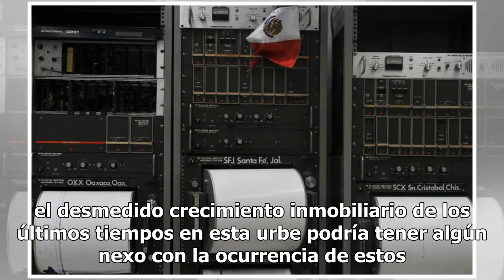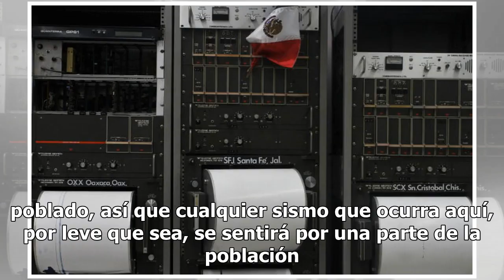Sismos de baja intensidad por fallas geológicas en el Valle de México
La causa principal de los sismos de baja magnitud son las fallas geológicas activas en el subsuelo del Valle de México. Los sismos ocurren sobre fallas preexistentes, y para que haya un sismo en un determinado punto debe haber abajo una falla activa, aseguran especialistas de la UNAM. "El Valle de M...